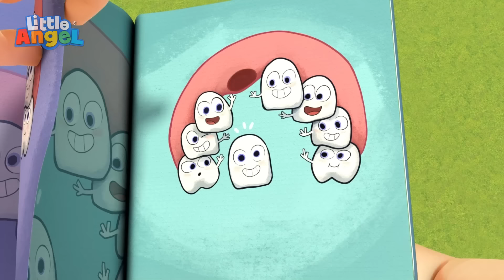Help, Jill's Tooth is Loose! | Little Angel👼| Kids Songs & Nursery Rhymes | Be Brave!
Jill is afraid of losing her tooth, but she'll learn that she will soon grow another one.

Welcome to Moonbug Kids - Be Brave, where young hearts discover the power of courage, confidence, and bravery. Join our fearless characters as they conquer challenges and learn to believe in themselves. Get ready for excitement and come join the adventure!

LYRICS:
Wiggle, waggle, wiggle waggle Help, my tooth is loose!
Wiggle, jiggle, wiggle, jiggle Oh, what should I do?
Yes, your tooth is falling out
Please don’t be afraid
It will fall out by itself
You will be okay

You will grow a new tooth soon
If you wait a while
One will take its place someday
You’ll have a nice new smile

We will help, We will help
Wiggle, Wiggle out your tooth
Get it out for you

We know how We know how
To Wiggle, Wiggle out your tooth
 Oh no! It won’t let go
Now what should I do?

We can  help We can help
Jiggle,Jiggle out your tooth

This is how This is how
To Jiggle, Jiggle out your tooth

Crunchy fruit and vegetables
Might make your tooth loose
Munchy munch
Crunch, crunch, crunch
Let’s see what that will do

If your tooth, does not fall out
You will be just fine
Be patient, give it time

This will help, this will help
Teeter totter out my tooth
This will work, this will work
Wiggle out my tooth

To wiggle wiggle out my tooth
Now what should we do?

Wiggle, waggle, wiggle waggle I had a loose tooth
My loose tooth would not fall out
Until I went achoo!

EPISODES:
00:00 Help Me My Tooth Is Falling Out
03:55 Swimming Lessons
07:12 Who Took the Cookie?
10:02 My Favourite Fruit
12:39 Playdate at the Movies
15:38 Itsy Bitsy Spider
18:14 Baby Brother
21:32 Itsy Bitsy Spider
25:21 Jill's Birthday Spa Party
28:29 Silly Animals Song
31:28 Are You Lying?
35:04 Wheels on the Party Bus
38:23 Playground Competition
41:32 I Love My Mommy
45:28 Eye Doctor Check Up
49:37 My First Playdate
52:52 Yes Yes Ice Cream
56:28 This Is the Way I Get Dressed By Myself